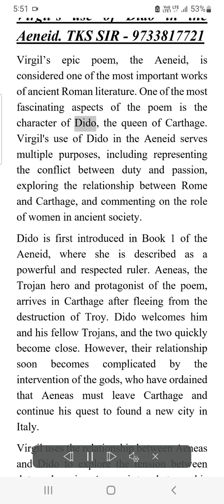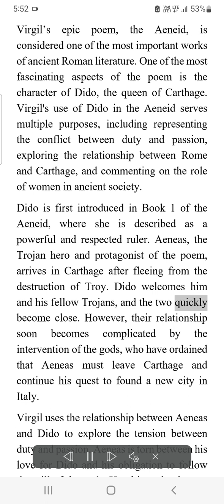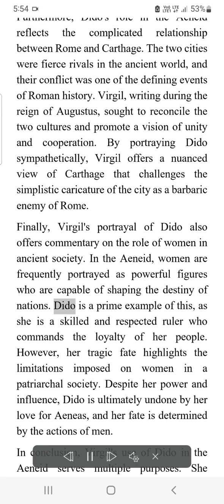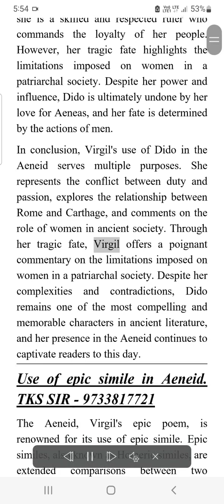Virgil's use if Dido in Aeneid || Character of Dido in Aeneid || Role of Dido in Aeneid.